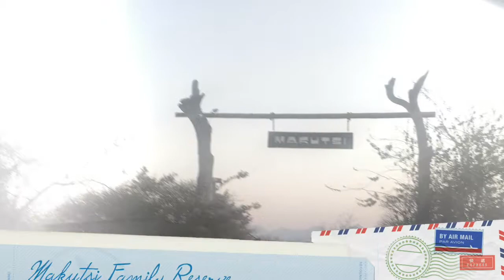Day 1 Makutsi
Safari vacation with my mom in Africa